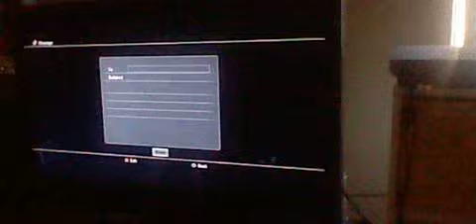gta 4 fun with 5 for my friends 2 new